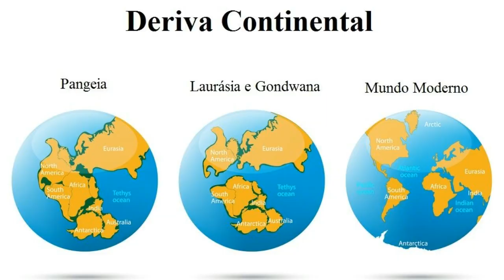A VERDADE SOBRE RATANABÁ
Falando um pouco sobre Ratanabá, a suposta cidade perdida encontrada na Amazônia...

GRATIDÃO! 🙏